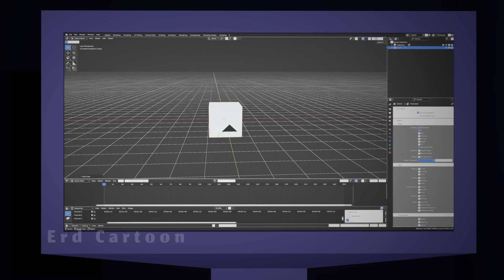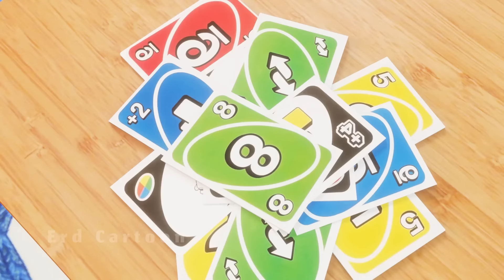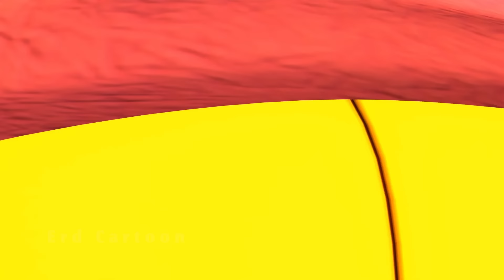Animate me Jax! - "The Amazing Digital Circus" Animation | Episode 42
Animate me like Disney princes!

"The Amazing Digital Circus" Animation | Episode 42